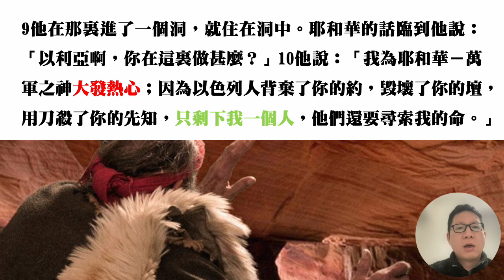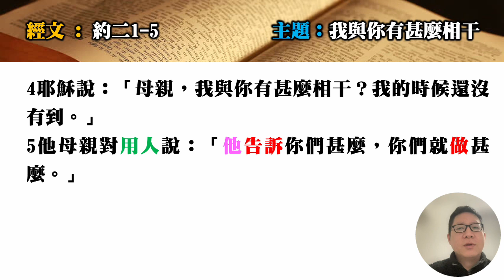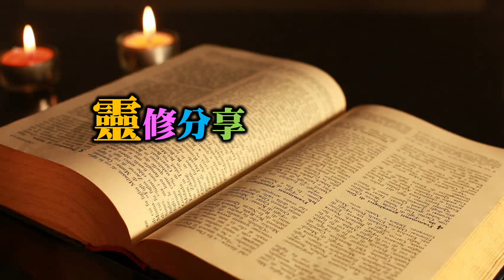靈修分享20240508 經文：約二1-5 主題：我與你有甚麼相干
23 耶穌說：「人子得榮耀的時候到了。 24 我實實在在地告訴你們：一粒麥子不落在地裏死了，仍舊是一粒；若是死了，就結出許多子粒來。 25 愛惜自己生命的，就失喪生命；在這世上恨惡自己生命的，就要保守生命到永生。 26 若有人服事我，就當跟從我；我在哪裏，服事我的人也要在那裏；若有人服事我，我父必尊重他。」【約翰福音 十二23-26】

姓名：Joshua Chan
婚姻：已婚
現居：愛丁堡
神學：畢業於「整全訓練神學院」
母會：基督中心堂（九龍塘）
昔日牧會：深水埗平安福音堂、基督中心堂（九龍塘）
現時職份：自由傳道（網上釋經講道）